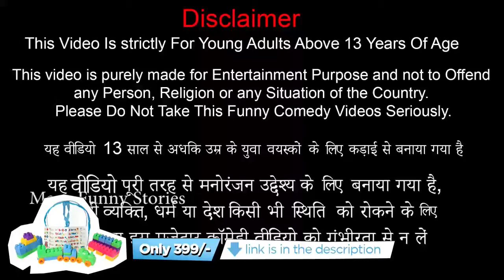एयर एम्बुलेंस Air Ambulance Comedy Kahani हिंदी कहनिया Hindi Kahaniya Stories Funny Comedy Video